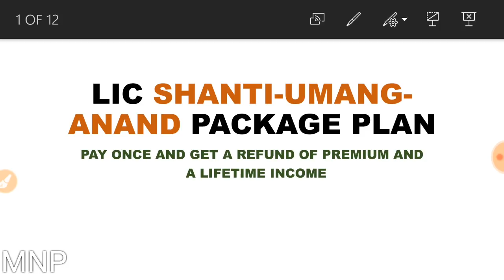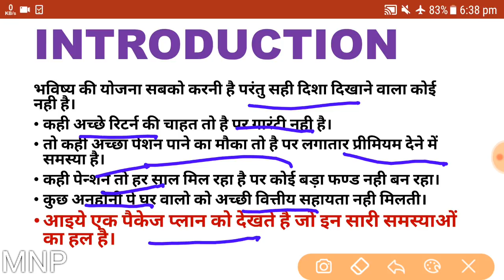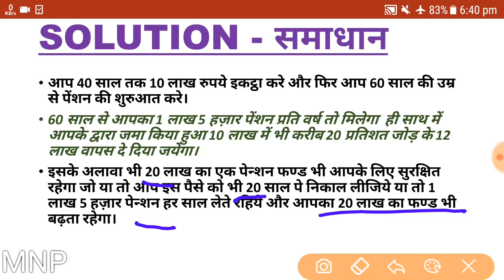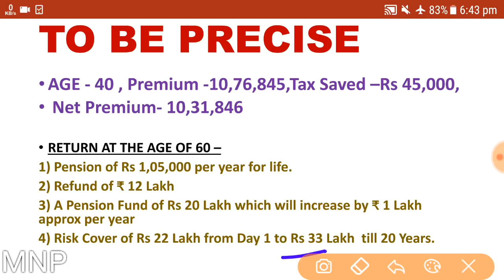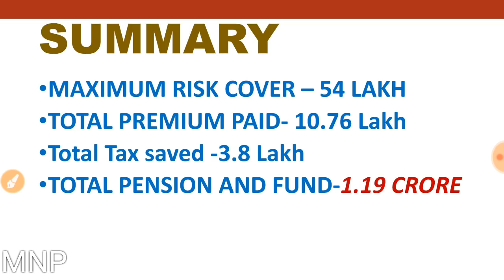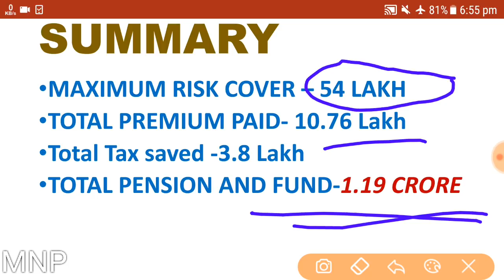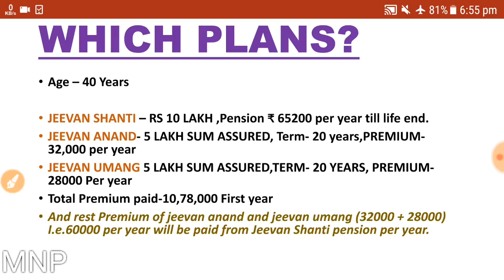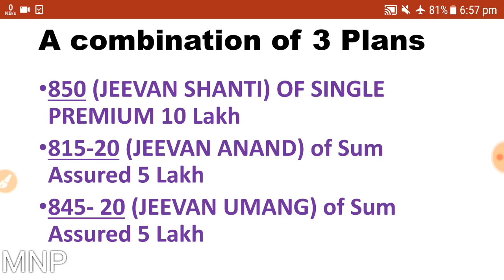LIC SHANTI-UMANG-ANAND PACKAGE PLAN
A package plan in which you will get A lifetime pension with return of purchase price and huge pension fund.

To know about Jeevan Shanti watch this

To know about Jeevan Anand watch this

To know about Jeevan umang watch this